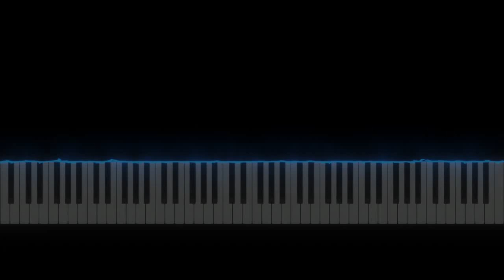Louis Vierne: Stèle pour un enfant défunt (Ryan Giraldi) [Reupload with higher Quality in Progress]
Louis Vierne collapsed at the organ console during his 1,750th recital at Notre Dame de Paris on this day (2nd June) in 1937, after playing this piece - Dying of a heart attack.

These are some of the last sounds Vierne heard.

Vierne wrote this piece under rather somber circumstances: 'Stèle pour un enfant défunt' was written in the memory of a poor urchin, who died at the age of ten, under dreadful circumstances.

"He was a precocious little being, sensitive far beyond his years, named Jean de Brancion. As an old friend of the family, I was grief-stricken at his tragic passing. In a kind of votive offering dedicated to his memory, I refrained from conventional obsequiousness; there was nothing appropriate to express my sorrow, merely a suggestion of sadness through an illusory poetry; that was what I tried to achieve."

Performed by Ryan Giraldi using Hauptwerk on Piotr Grabowski’s “Friesach” sampleset.